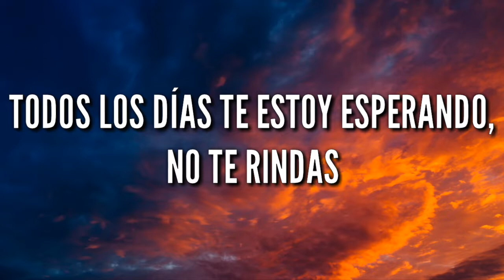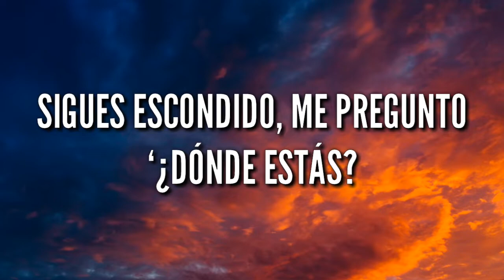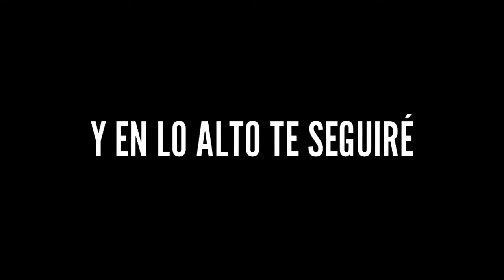Arc North - Sweet Sunshine | Sub español [Copyright]